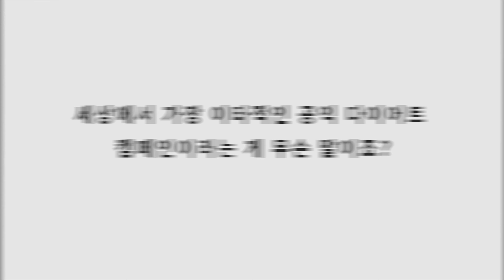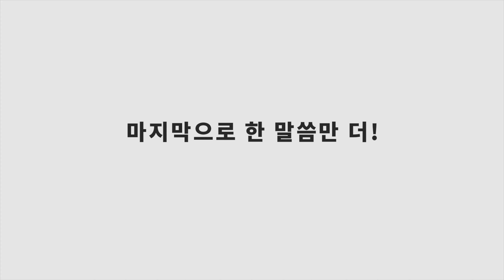12년동안 아놀드홍이 진행중인 사회공헌프로젝트(나살너살캠페인) 백일간의약속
세상에서 가장  이타적인  다이어트 캠페인